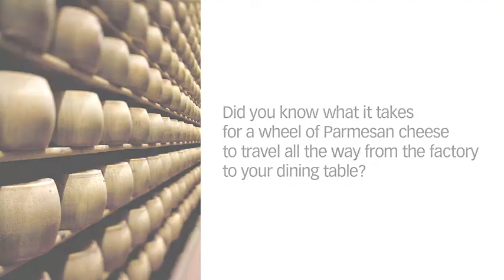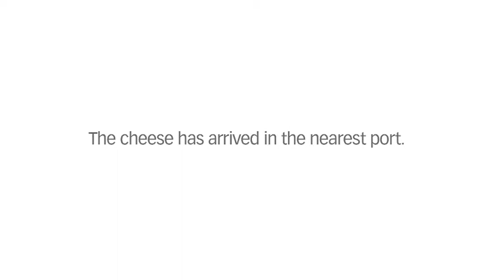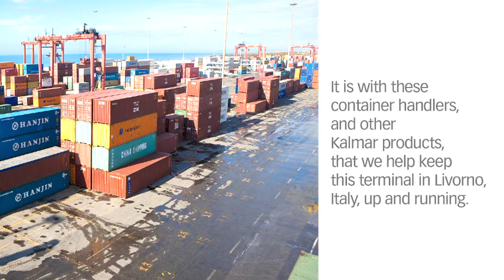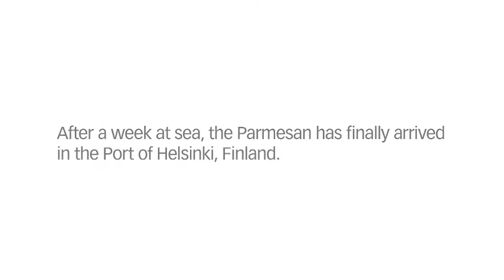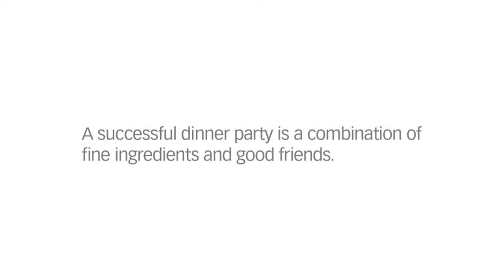Cargotec — A Short Story of Every day Life